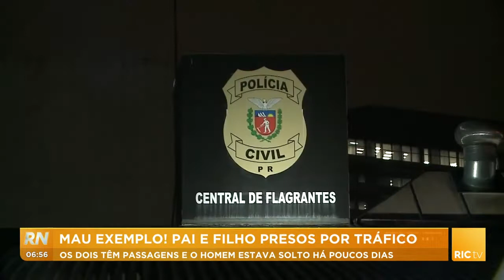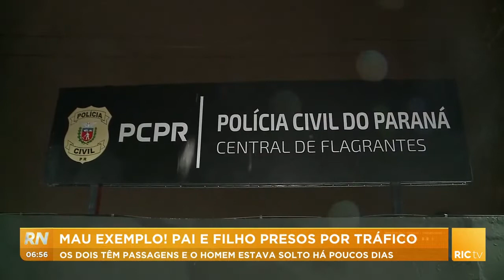Pai e filho presos por tráfico: os dois têm passagens e o homem estava solto há poucos dias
Pai e filho são presos suspeitos de tráfico, uma família unida no crime. Confira todos os detalhes na reportagem!